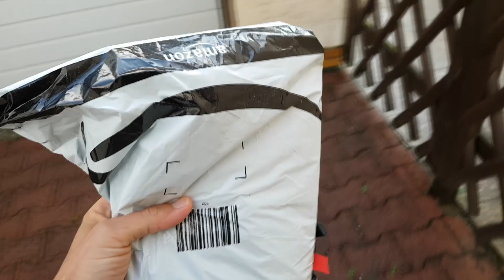Krasse Feststellung vom IPhone 11 pro max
Dauerwerbesendung
In diesem Video sind Werbeprodukte enthalten,

Ich mag meine Familie kochen und mein Hund.

– Sei kein Psycho, verwende Satzzeichen.

►$ Spenden wenn ihr mich gerne unterstützen wollt dürft ihr mir gerne eine Spende da lassen für mehr Equipment derjenige wird dann in meinem neuen Video erwähnt

vorbei!

Wenn ihr eine Frage zum Thema Sport, Abnehmen, Ernährungsumstellung etc. habt, dann schreibt mir diese einfach in
die Kommentare! Ich werde versuchen dazu ein Video zu machen.

Ein paar Links zu meinem Equipment:
✗Meine Spielkonsole Nr.1
✗Meine Spielkonsole Nr.2
✗Meine Spielkonsole Nr.3
✗Meine Spielkonsole Nr.4
✗Meine Spielkonsole Nr.5
✗Mein Handtuch
✗Meine Trinkflasche
✗Meine Sport shorts
✗Mein Sportshirt
✗Mein Sportrucksack
✗Meine Smartwatch
✗Mein Fitness Tracker
✗ Meine Kamera
✗ GoPro HERO
✗ Samsung Galaxy S7 Edge
✗ Mein Stativ

Ein paar Links zu Buddy's Equipment:
✗Buddy's Fressnapf
✗Buddy's Futterbar
✗Buddy's Schleppleine
✗Buddy's Halsband
✗Buddy's Lieblingsspielzeug
✗Buddy's Lieblingsfutter

Videobearbeitung:
- Shotcut
- Movie Maker